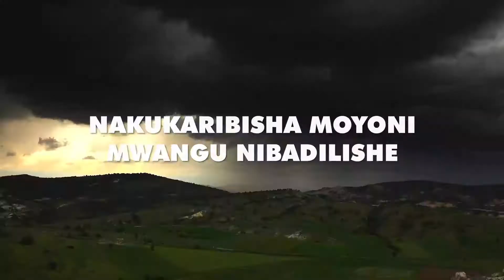Nataka kusema ~ Frankie Thiongo (Lyrics video)